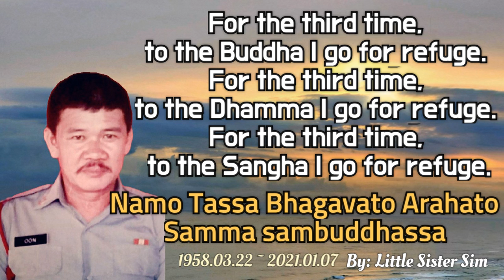January 24, 2021